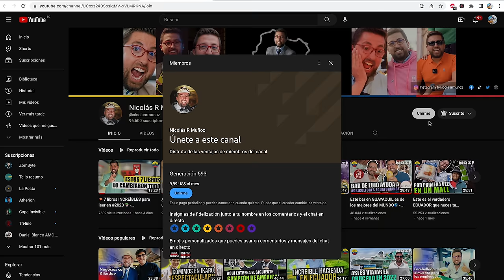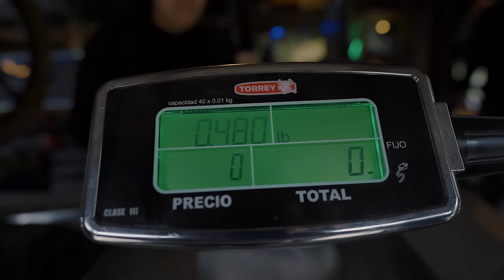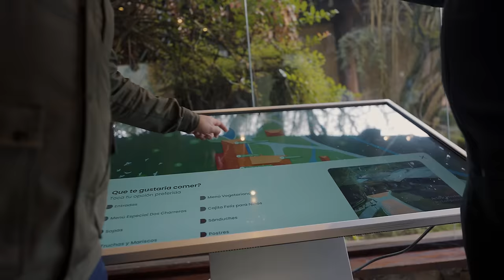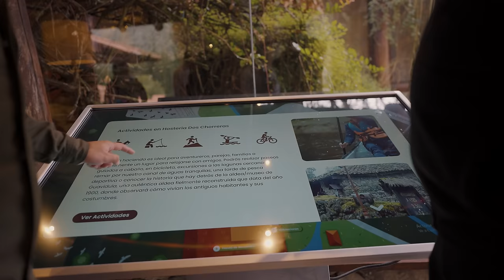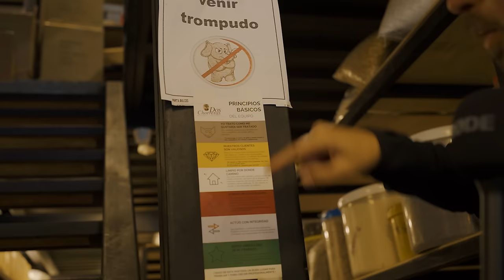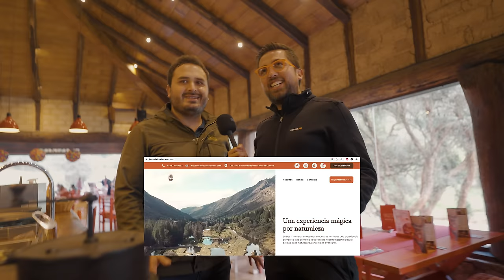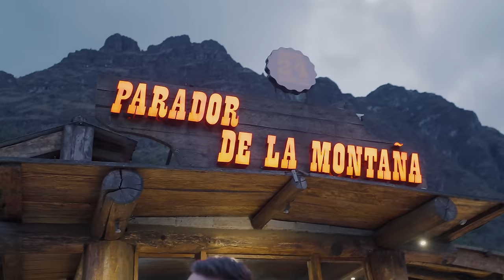Lujos de la vida: Un fin de semana en esta hostería 🇪🇨 - Marcas Que Impactan: Dos Chorreras 🏘️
¿Ya conocen los secretos que esconde la hostería más cotizada de la ciudad de Cuenca?
El servicio aquí es impresionante, la fusión de la naturaleza con las habitaciones te deja sin aliento, los senderos naturales y miradores que ofrecen tienen vistas espectaculares. Si estás buscando un lugar para desconectar y disfrutar de la naturaleza, tienes que visitar la Hostería DosChorreras de Cuenca.